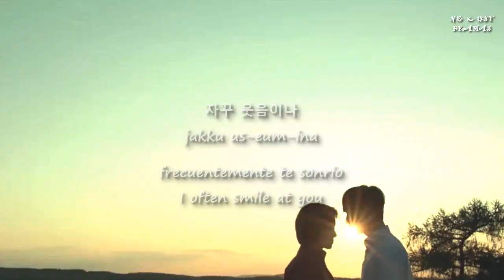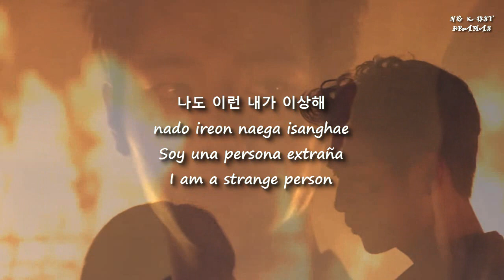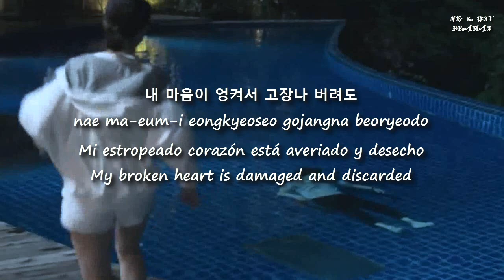Vixx (빅스)Is It Love? SUB ENG/ESP-HAN/ROM (사랑인걸까)Are You Human Too?(너도 인간이니) OST Part 1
Vídeo resubido porque como ya han de saber Youtube me esta borrando contenido por derechos de autor.
Video re-uploaded because, as you may already know, Youtube is deleting content for copyright.